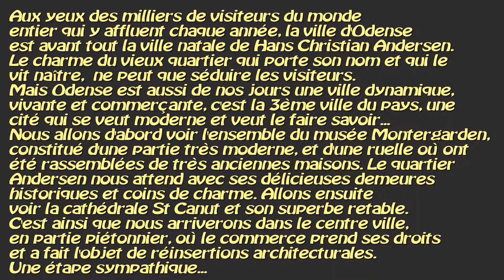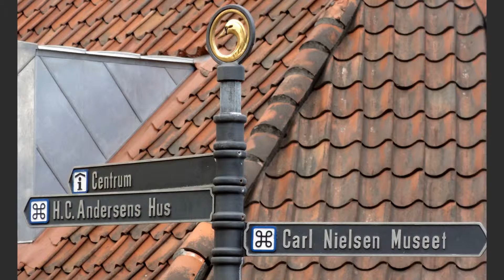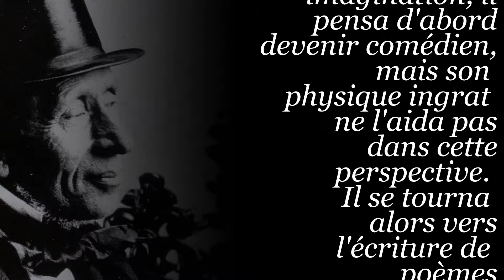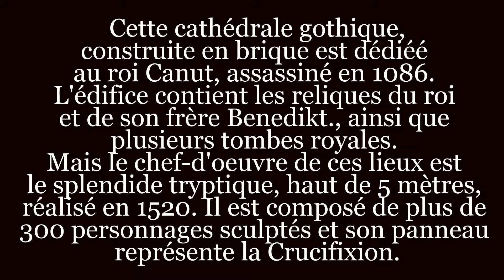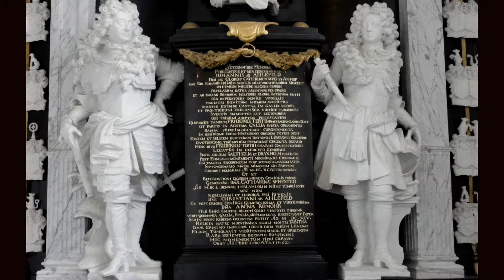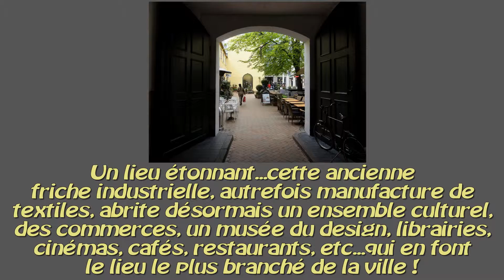Danemark 2014 : ODENSE, sur les traces d'Andersen.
Odense est une ville moderne, commerciale et dynamique, mais ce qui fait venir le visiteur ici, c'est pour venir sur les traces de Hans Christian Andersen, célèbre conteur pour enfants, dont la réputation a largement dépassé les frontières. Un quartier ancien porte son nom, et est des plus sympathiques à visiter.